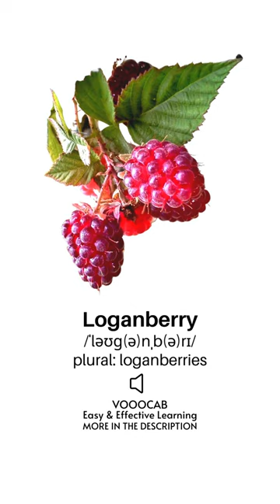Loganberry - Pronunciation, English Phonetic Transcription, Plural Form/Berries Vocabulary Playlist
• English word "Loganberry". Visual flashcard video with a photo (image/picture), audio pronunciation sound, English phonetic transcription, and the plural form.

• More vocabulary on different topics are in the playlist section of the channel.